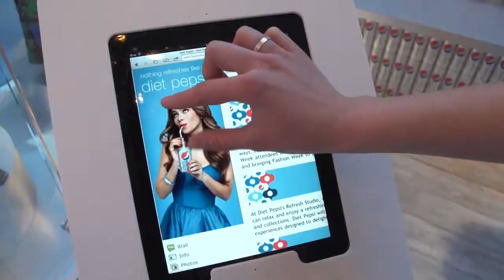Celebrities at Diet Pepsi Style Studio - Fashion Week 2012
Barney's creative director Simon Doonan hosts the Diet Pepsi Style Studio at Mercedes-Benz Fashion Week 2012, with appearances by Debra Messing, Kristin Chenoweth, Mary-Kate Olsen, Jonathan Cheban, Angela Simmons, Miss J Alexander, Jay Manuel and more!